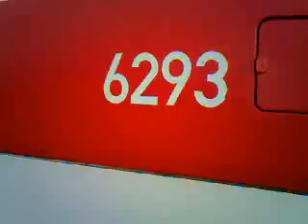Linka 197 v úseku Chodov "C" - Volha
Linka 197
Chodov "C" - Volha
Směr: Volha
Natočeno: 25. března 2013
(pondělí)